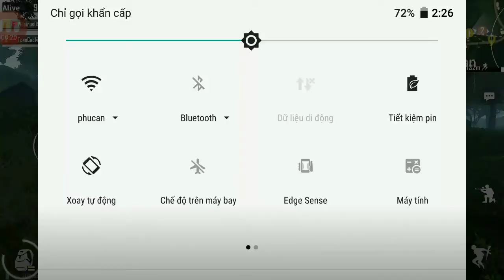PUBGM FRIEND: TRẪU TRE QUẪY BẮC MỸ!!!!